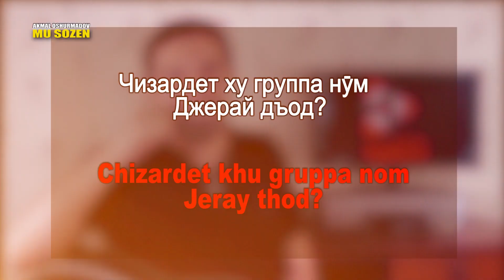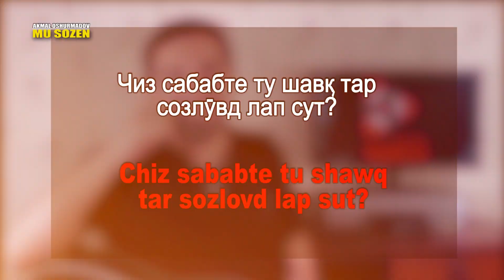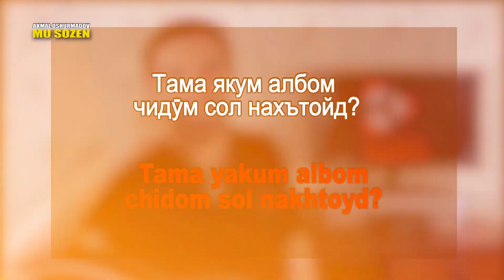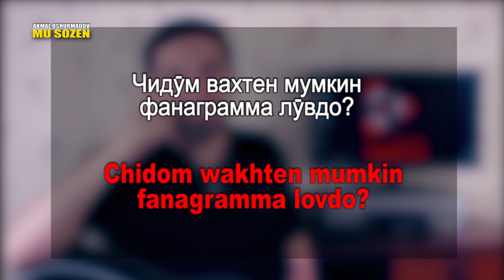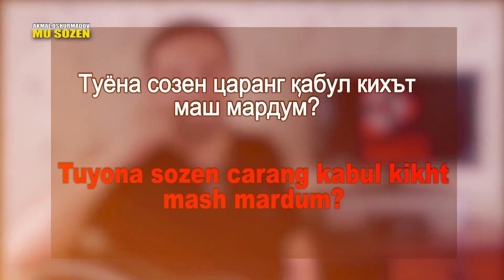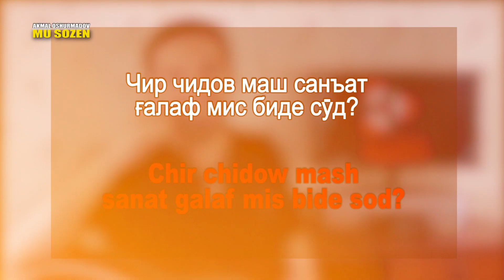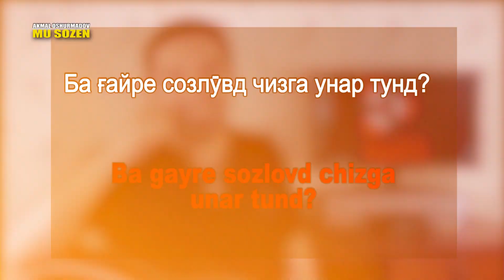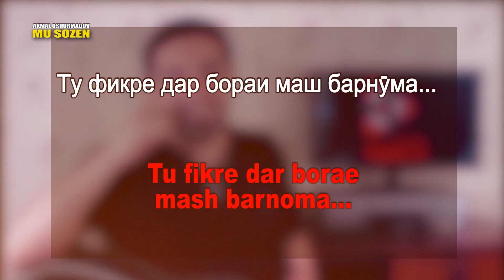#7 "МУ СОЗЕН" АКМАЛ ОШРУМАМАДОВ гр.Джерай '"MU SOZEN" Akmal Oshurmamadov